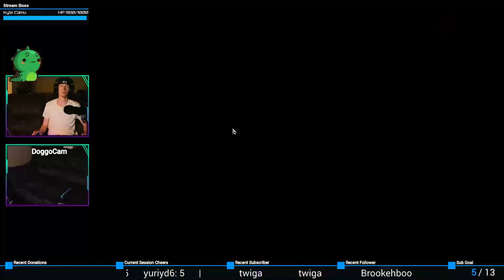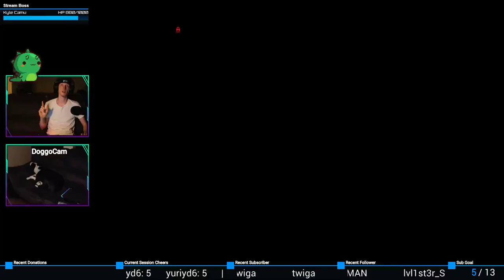Amateur Detective... | Divinity: Original Sin 2 – Definitive Edition #93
Sorry dude, gotta step up yo game when V party is in town!